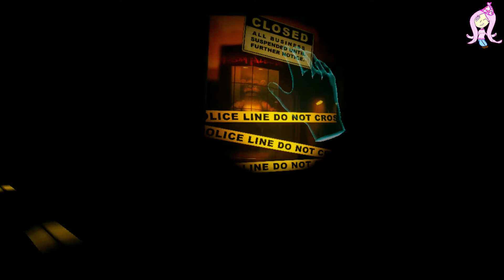Good Thing Im Only Sorta Claustrophobic | Five Nights at Freddy's VR: Help Wanted #3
what happens when someone puts you in a Claustrophobic room with a killer animatronic well lets find out today in Five Nights at Freddy's VR: Help Wanted